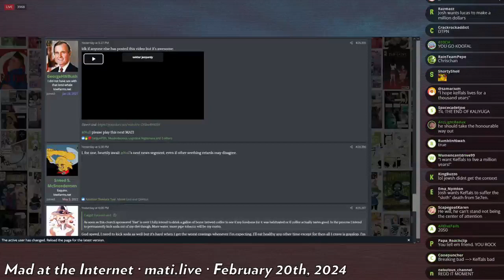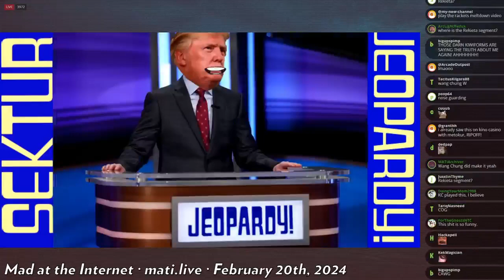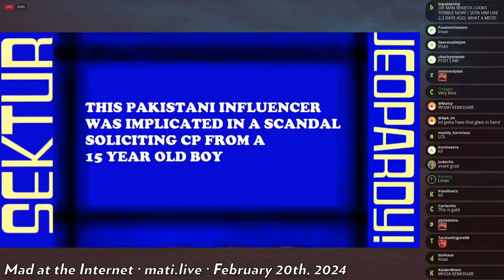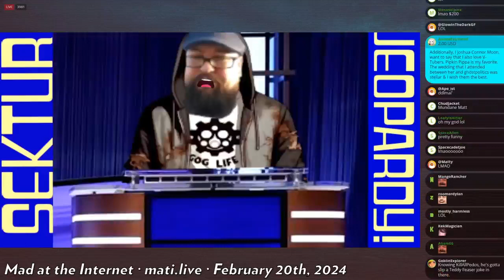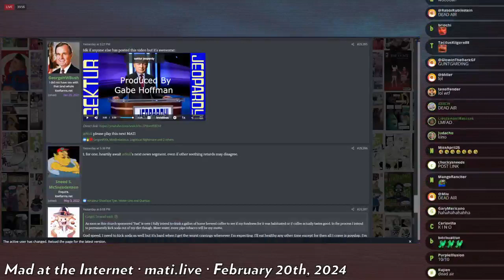Sektur jeopardy - Mad at the Internet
Someone had a little too much fun recently.